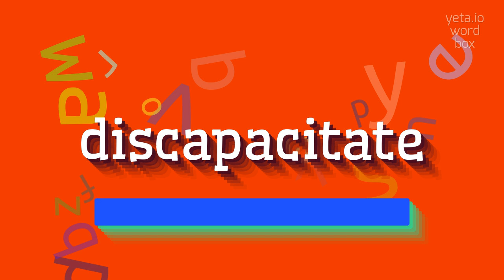How to say "discapacitate"! (High Quality Voices)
Watch in this video how to say and pronounce "discapacitate"!